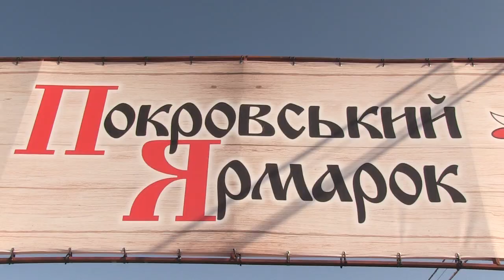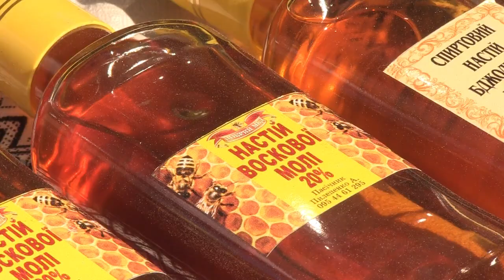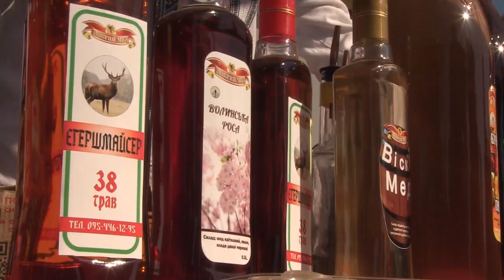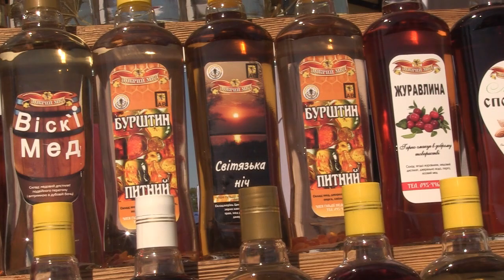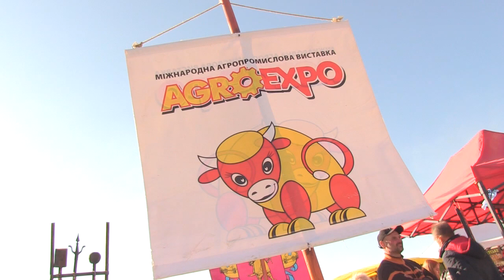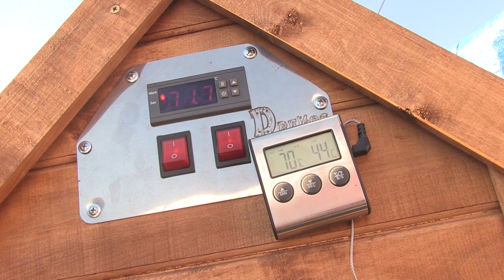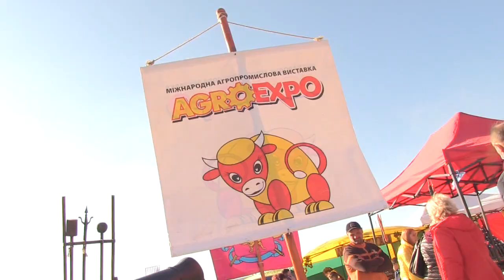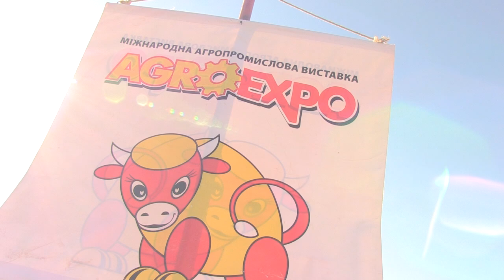Покровский ярмарок: домашние напитки, закуски. АГРОЭКСПО 2021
В моем городе проходила выставка агроэкспо, в рамках этой выставки был ярмарок.
Взял не большое интервью у своего товарища Андрея, который готовит уникальные напитки, также были мои партнеры - коптильни ДРЕВОС